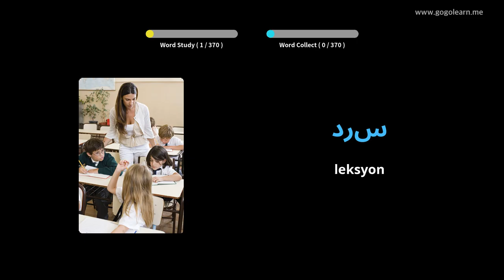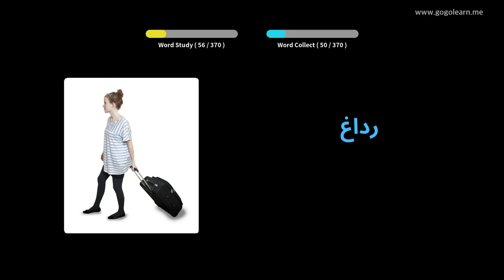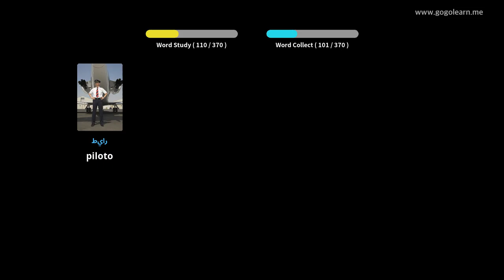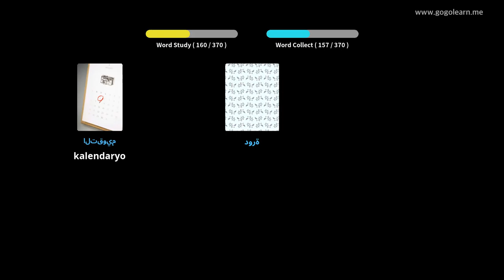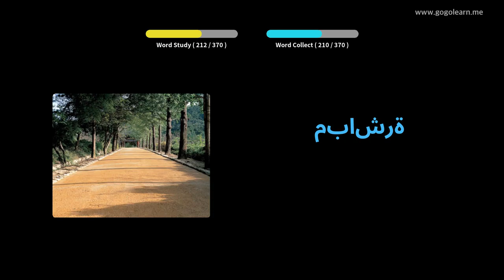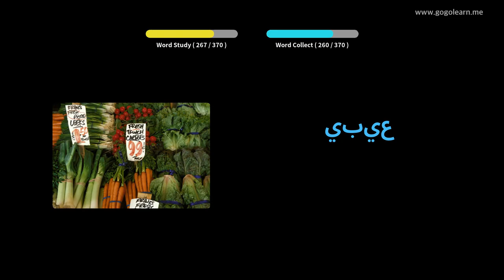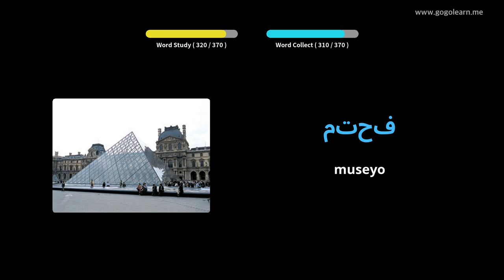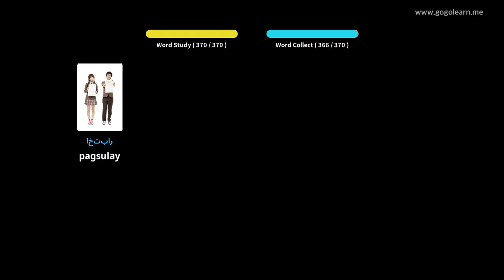Hibal-i uban ang Arabiko nga mga Larawan | Bokabularyo sa Arabiko Secondary School 1 | Golearn